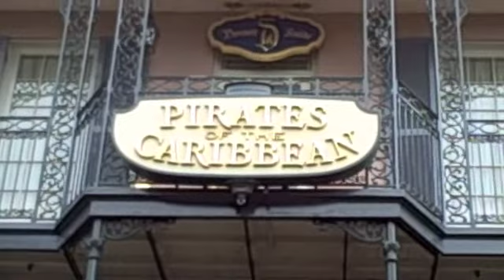Disneyland family trip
Here's a short video of our trip to Disneyland Anaheim this spring. There's a clip that's not quite right, it's hard to spot if your not a Disney freak like me. and its not a hidden mickey.  post a comment if you think you got it.   Enjoy